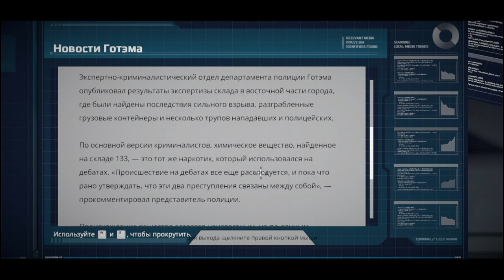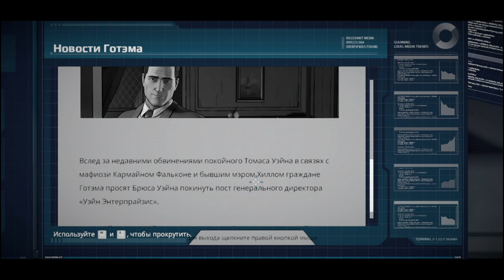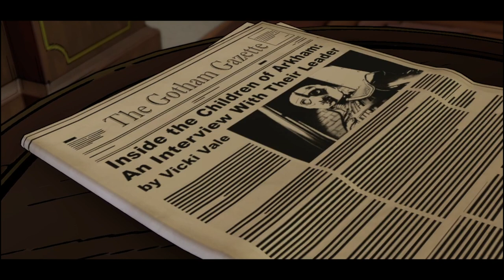Batman - The Telltale Series#6